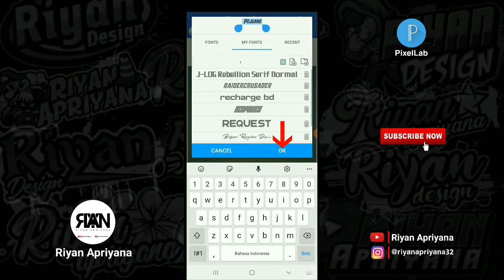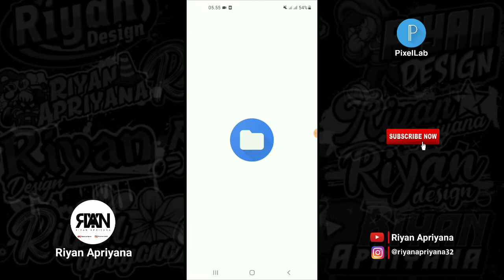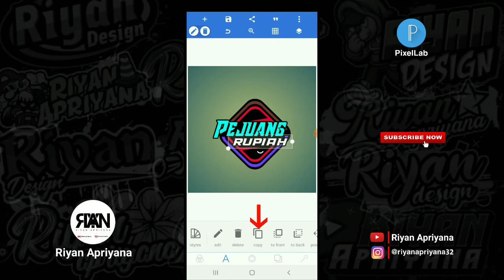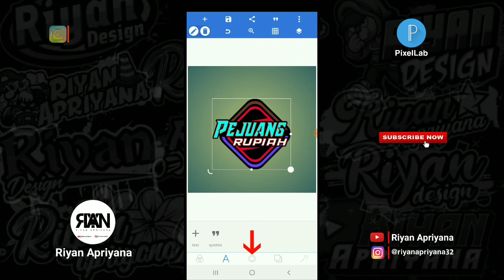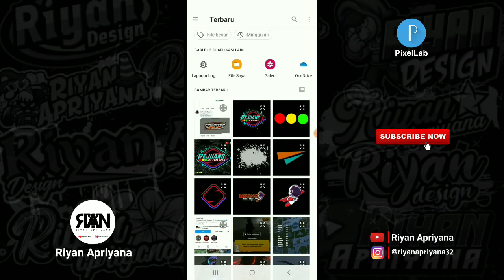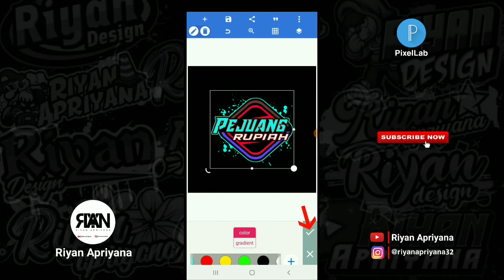CARA MEMBUAT LOGO PEJUANG RUPIAH DI PIXELLAB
Oke teman-teman kembali lagi bersama saya dichannel Riyan Apriyana pada video kali ini saya akan memberikan tutorial lagi ya teman-teman yaitu : CARA MEMBUAT LOGO PEJUANG RUPIAH DI PIXELLAB:) Oke teman-teman langsung saja tonton videonya sampai selesai ya🙏

Yang mau request video selanjutnya bisa komen dibawah👇

*TERIMA KASIH*

-Bahan :
- Mentahan logo4+lampu+bercak cat :

Note= Kalian ekstrak terlebih dahulu filenya sebelum dibuka pakai apk Zarchiver

Track: Deaf Kev - Invincible Part II (ft. Sendi Hoxha) [NCS10 Release]